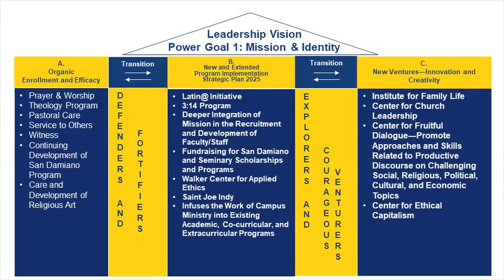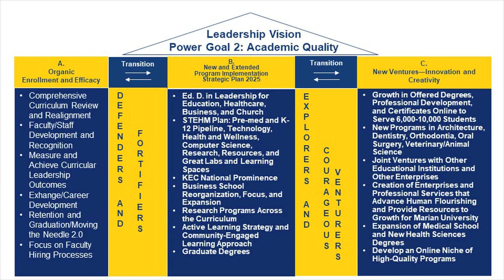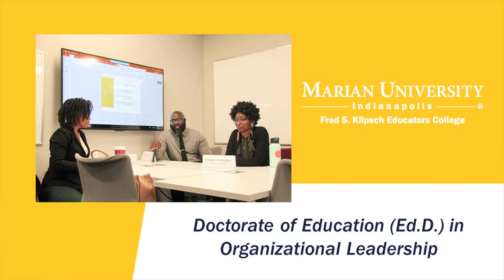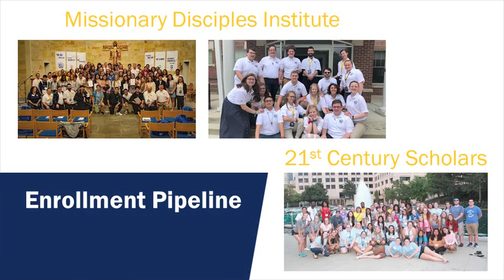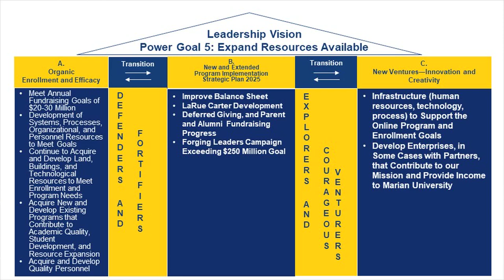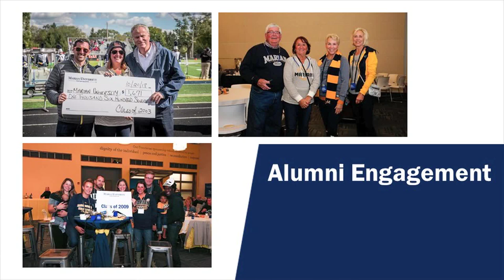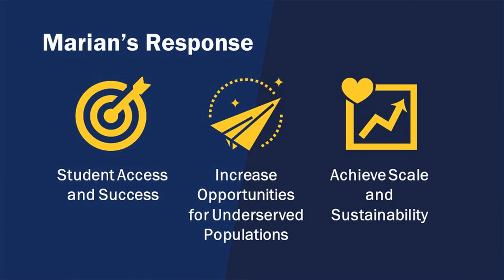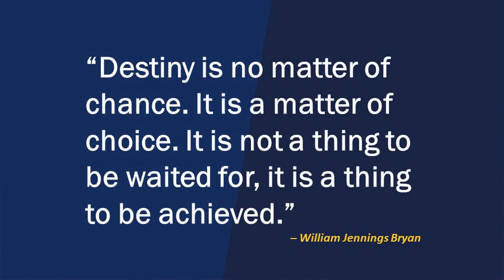State of the University Winter, 2020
President Elsener addresses Marian University faculty, staff and students on January 29, 2020.